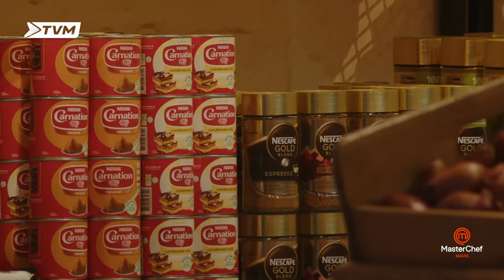The FIRST EVER EPISODE of Masterchef Malta STARTS NOW! | MasterChef Malta Season 01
The FIRST EVER EPISODE of Masterchef Malta STARTS NOW!

Today it's all about people getting their GREY APRON and passing through to Bootcamp next week.
Who will make it? Watch to find out! 👨‍🍳👀